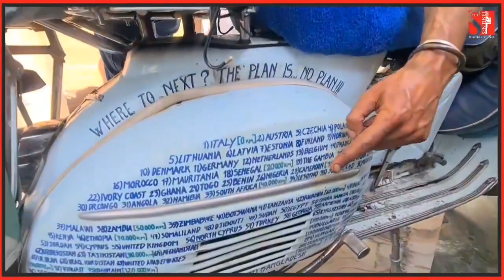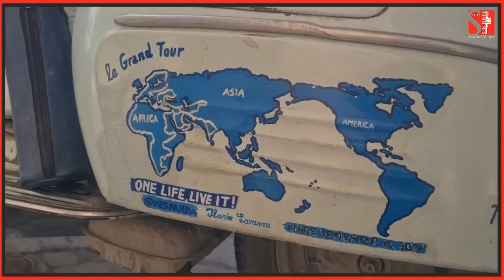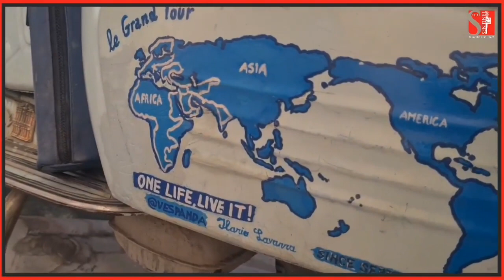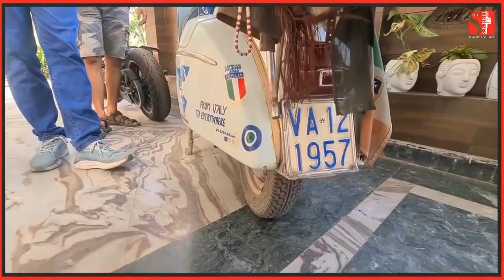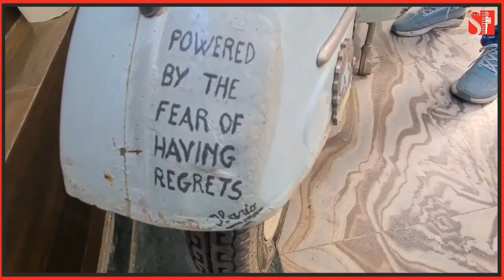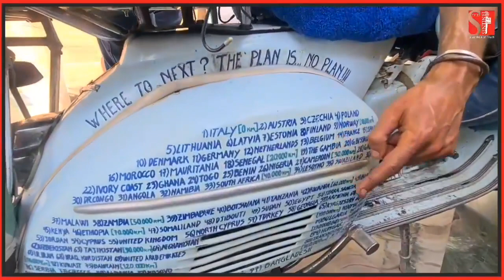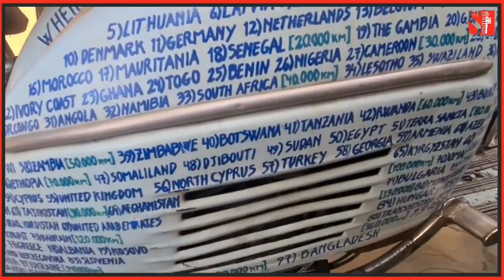एक ऐसा आदमी जिसने Vespa स्कूटर पर लगभग सो देश घूम लिए!